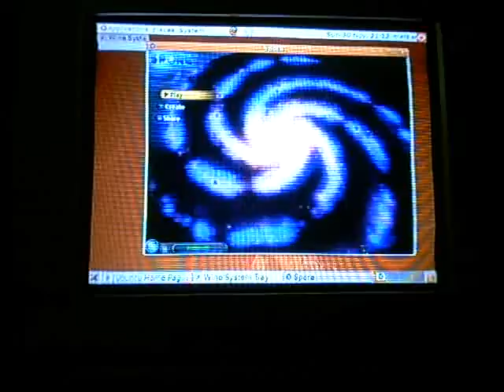Spore on Ubuntu using Wine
Good dealie. With the new Wine 1.1.9 I may just delete my windows partition. I recommend everybody try Ubuntu, and with the live CD you can without affecting any of your computers configuration, files/filesystem, etc..

I used a couple different guides and forums to get this working. I will try to post links soon. (Google it for now)
I'm running Ubuntu 8.04 AMD64, Wine 1.1.9, and SPORE 1.02.
Getting Wine 1.1.9 required me to add a software repository from WineHQ.